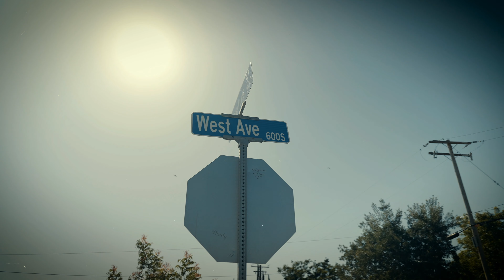Dy$e500 - N This Game ft Young Iggz (Official Music Video) Shot by Shimo Media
Prod by Young Nizzy

or
shimo media performance